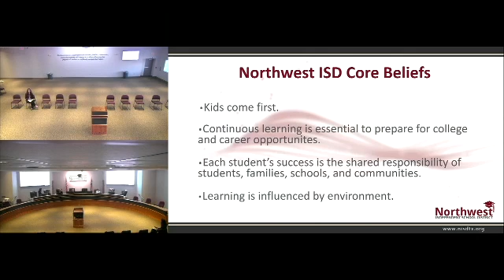Northwest ISD Special Board Meeting - November 4, 2022